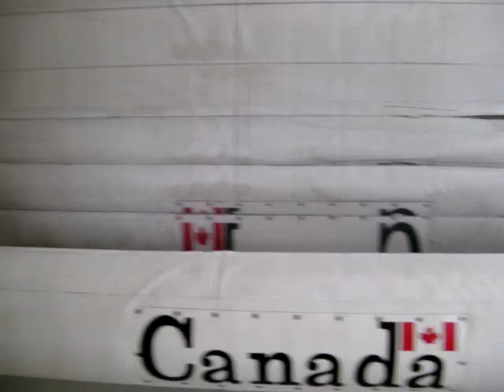Inside a Space Shuttle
The intrepid crew of eCorsair.com took a few hours to visit the Kennedy Space Center Visitor's Complex, the disneyland of NASA (but not was much stuff).  We expected to get some good background history on the space program, but mostly it was just a diversion.  Still, the rocket garden was cool, as was the simulator ride and this open space shuttle that they let you walk around in.  The part of the shuttle that you see here is the payload bay; the cockpit and other parts were blocked off...